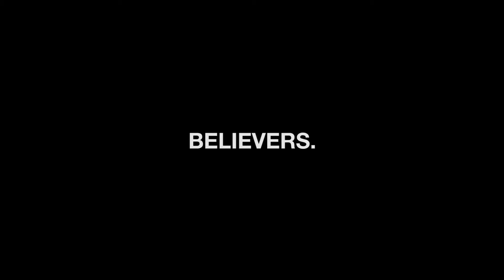BELIEVELAND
Cleveland is a city of Believers. Supporting local gives back to your community. What feeds your hype?